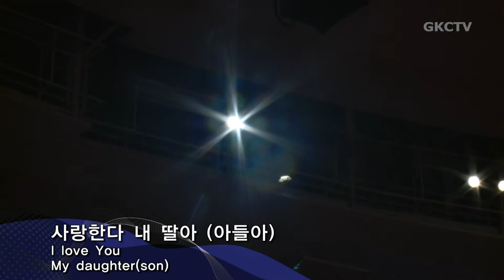[은혜워십3부] 기뻐하며 승리의 노래 부르리 / 손을 높이 들고 주를 찬양 / 사랑합니다 나의 예수님 091618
1. 기뻐하며 승리의 노래 부르리
2. 손을 높이 들고 주를 찬양
3. 사랑합니다 나의 예수님
4. 주 은혜임을
5. 나는 예배자 입니다